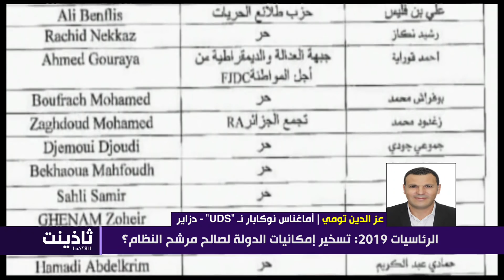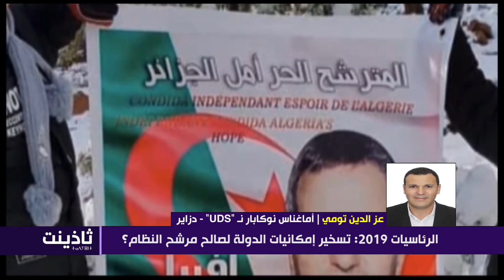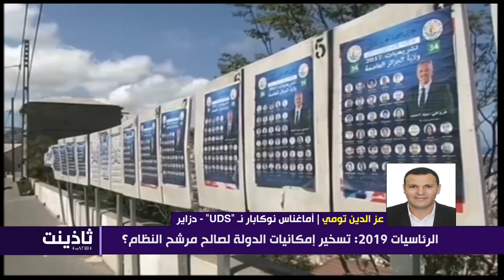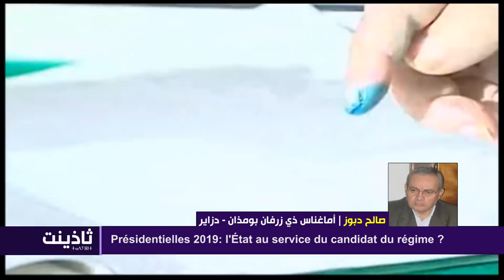Présidentielles 2019: Les moyens de l'état au service du candidat du régime ?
Avec: Djamal LALILACH, Djamal BENYOUB, Azzedine TOUMI, Salah DEBOUZ

Présenté par: Salim SERKHANE